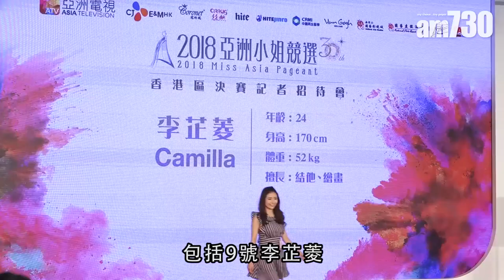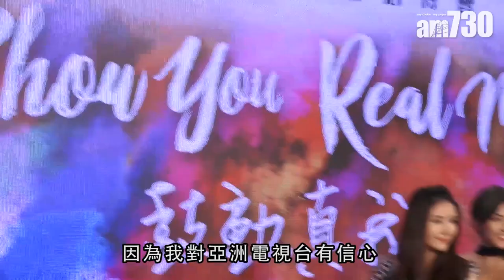【娛樂】亞姐大熱 李芷菱 : 我有一個演員夢 2018-09-07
2018亞洲小姐競選香港賽區嘅10位候選佳麗，首次會見傳媒。曾參選香港小姐的9號李芷菱表示 : 「我都參加過中國小姐，喺比賽中贏得公益慈善大獎，代表香港宣誓，承諾會做多點公益慈善活動。」

點解會參加亞洲小姐？「我由細到大都有一個演員夢，希望可透過唔同渠道成為一個演員。」

universalproductionmusic